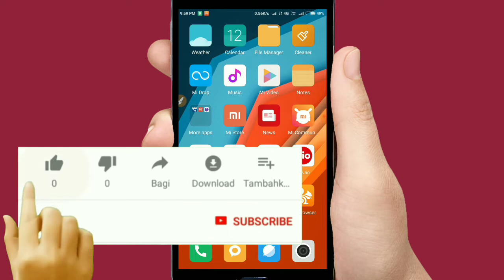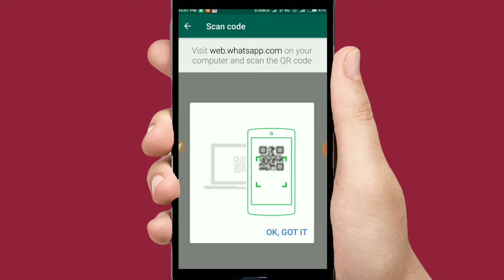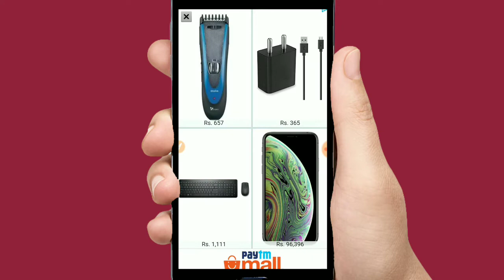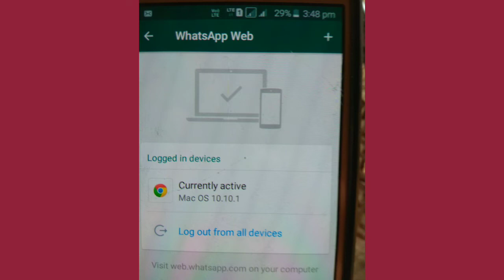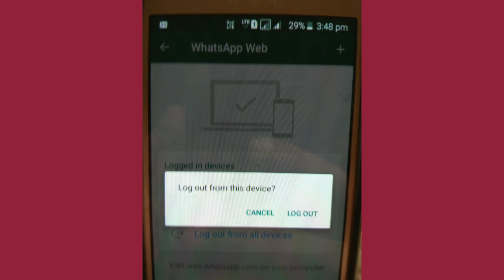एक ही नुम्बफ से दो फ़ोन में Whatsapp चलाने की ट्रिक सिख लो | Use 2 Whatsapp With Same Number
App yaha se download Kar lijie :-- 👉

Technical R B Keep Loving 😘😘

 Umeed krta hu aapko ye video achha lga hoga pasnd aaye to plese LIKE👍 jarur karke jana ji🙏